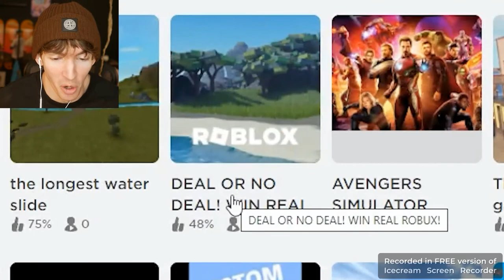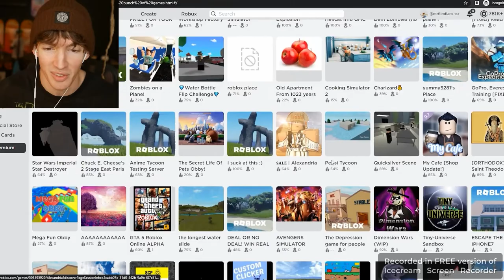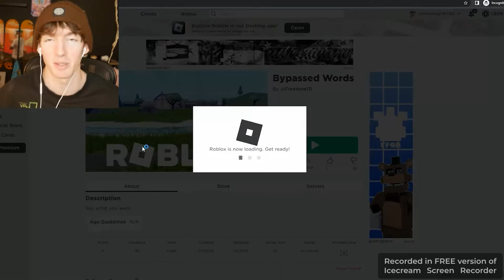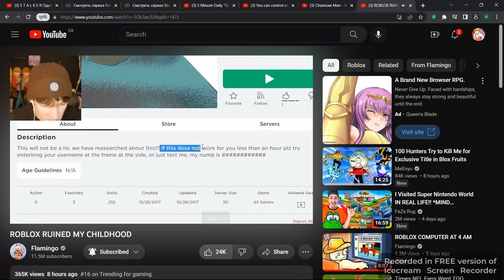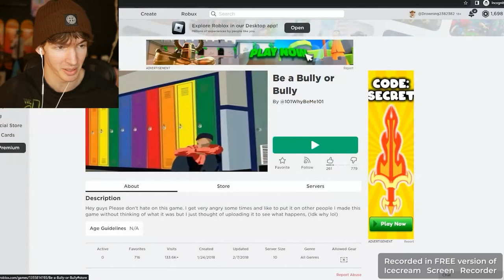part 2 i almost finish reacting to flamingo